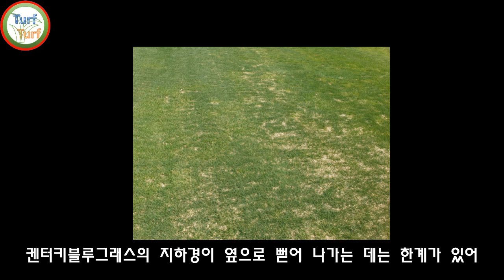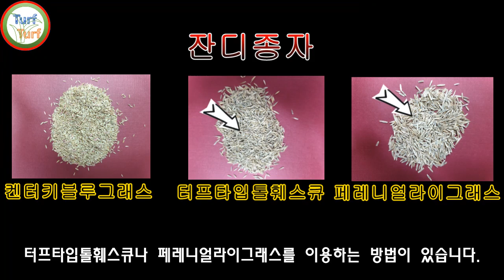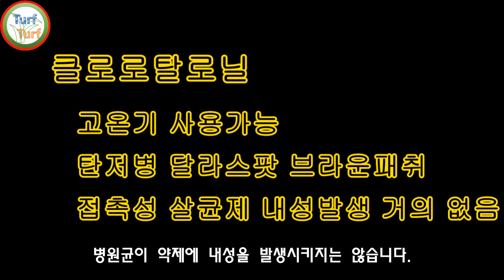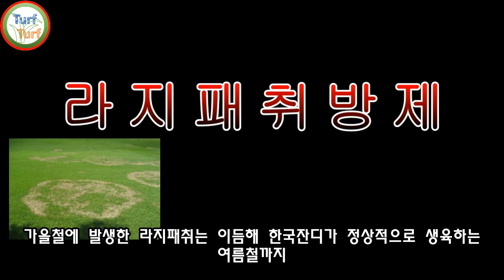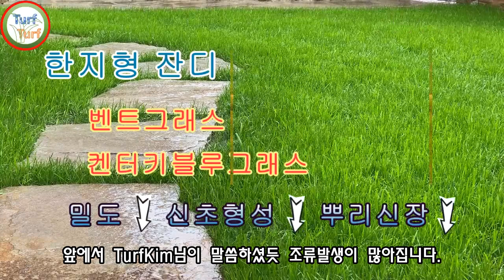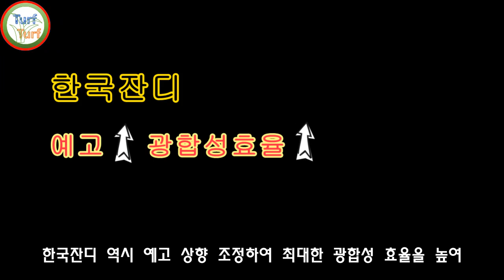가을철 한지형잔디와 난지형잔디의 생육에 따른 코스관리(Golf Course Management Key of Cool & Warm Season Turfgrass)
가을철 한지형잔디와 난지형잔디의 생육에 따른 코스관리
아무쪼록 도움이되길 바라겠습니다. 마지막에 신나는 음악이있어요.
Pexels
✔️Track - Brian Rian Rehan - Dark